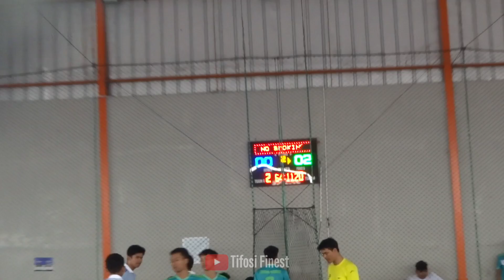FUTSAL YOUR TEAM 🆚 GRADAG GRUDUG | MATCH 2 | TURNAMEN MINI LIGA FUTSAL | LAPANGAN TSC SPORT CENTRE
TURNAMEN MINI
LIGA FUTSAL

LAPANGAN TSC FUTSAL CENTRE
CIREBON

FUTSAL YOUR TEAM VS GRADAG GRUDUG